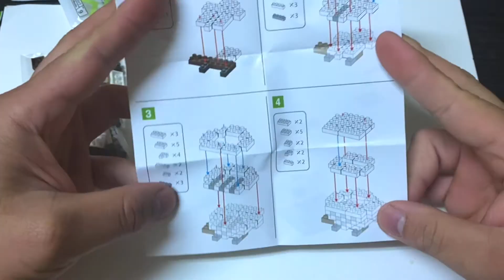Stop motion Daiso 100¥ Petitblock Owl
Daiso’s 100¥  petitblock
Wild Animals (Jungle)
Owl (3)

This is my first time trying stop motion and its fun 😉👌